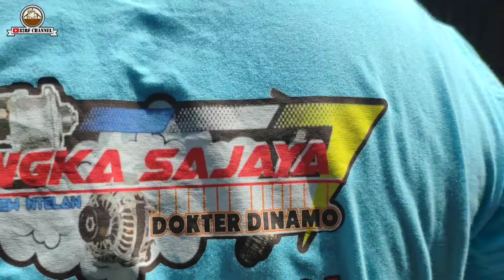Harga Dua Induk Luwes Rewok Deerr BDF Tulungagung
Update harga induk kambing PE di Bambang Dinamo Farm Tulungagung
Informasi Detail Bisa Contact person di Mas Bambang : 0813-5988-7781